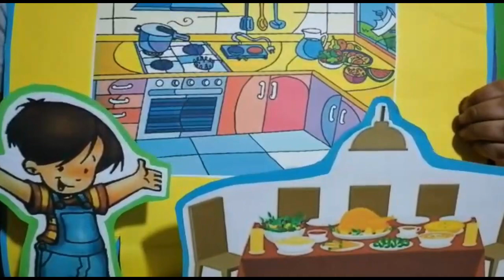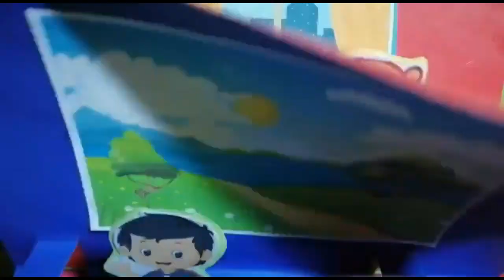El Niño Gigante (Cuento Para Niños) || Miss Angelica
Créditos:
(Edición) : Juanjo14
(Voz): Miss Angelica

SOCIALIZANDO EL CONOCIMIENTO:
Sabemos que la historia de cualquier país, es parte de la Historia Universal; sin embargo, en un sentido puramente didáctico, se abre esta nueva y valiosa ventana, con la intención de difundir, aspectos referidos a estas tierras, parte del mundo que nos vio nacer, crecer y muy pronto, nos verá morir. Un pueblo que se muestra -ciertamente-, "universal", en su multiculturalidad.

CANCIÓN DE FONDO, USADA DE LA LIBRERÍA DE CANCIONES DE YOUTUBE